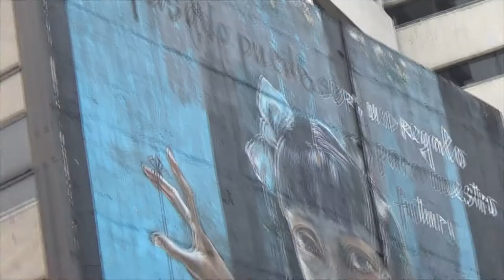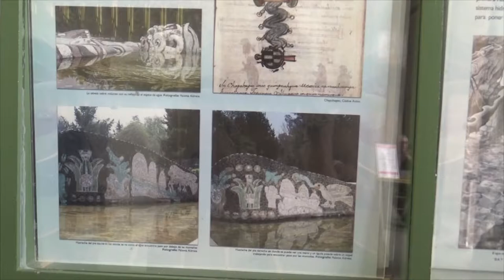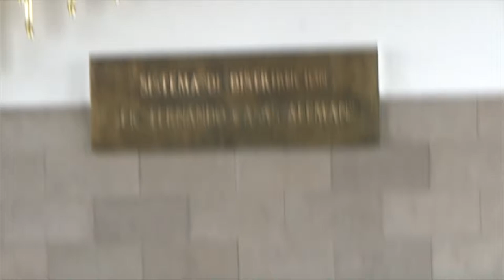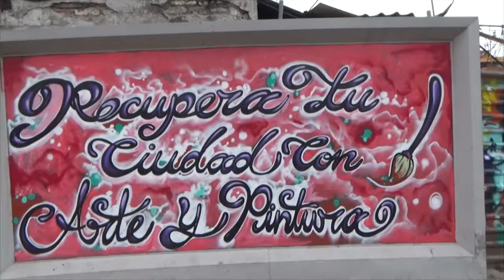UN ARTE INERTE